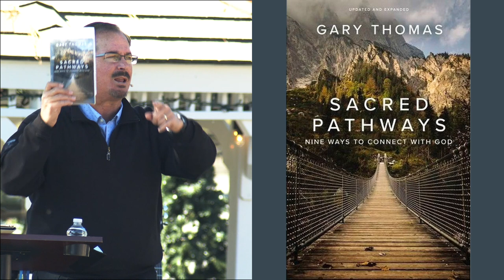Engaging in the Pathways of Action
Pathways, Week #3